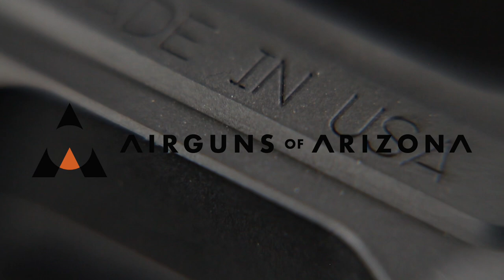Accu-Tac F-Class Gen 2 Bipod FC-5 G2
The Accu-Tac FC-5 QD F-Class Bipod with the quick detach was designed, engineered, and manufactured in the USA. This bipod is perfect for long range, target, competition, and tactical shooting. The FC-5 QD is 100% billet, made from the highest quality aircraft aluminum available.

The quick detach rail mount is simple, quick, and very secure and attaches to a 1913 Picatinny rail and mounts in seconds without the need to use extra tools for tightening. The Accu-Tac F-Class has the ability to pan and the leg  design allows the shooter to quickly adjust to 5 different positions with the advantage of being able to position each leg differently.

To engage or adjust leg position, simply pull the leg downward to move each leg independently. Leg positions can be deployed in a 45 or 90 degree position either forwards or backwards, locking securely into 5 positions through a 180 degree arch.